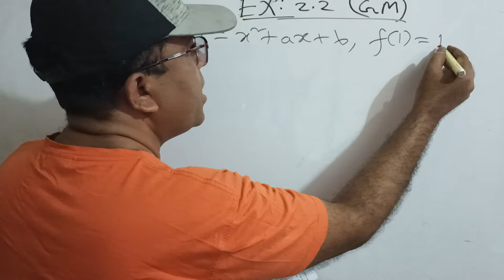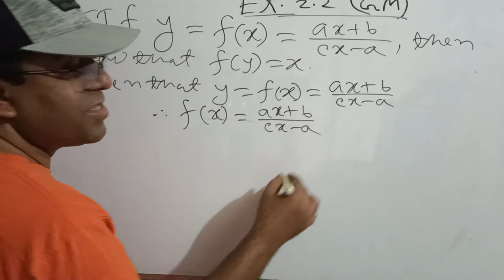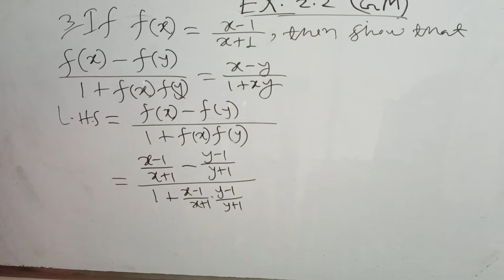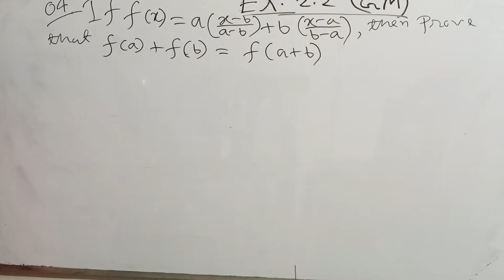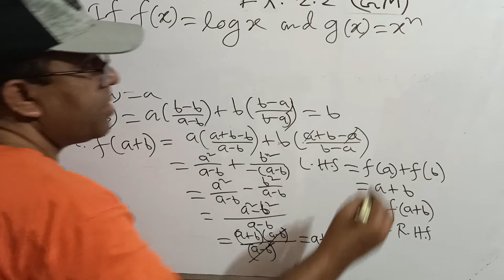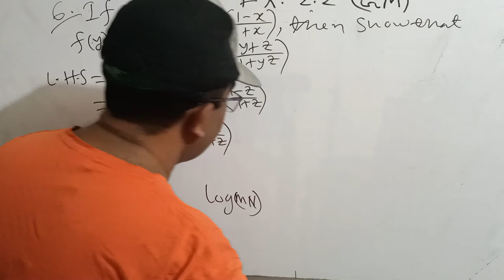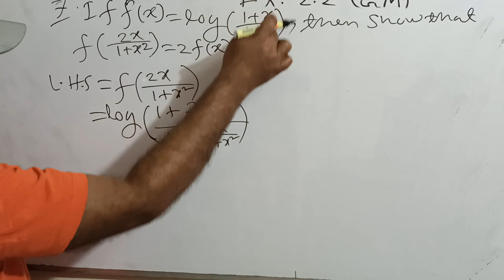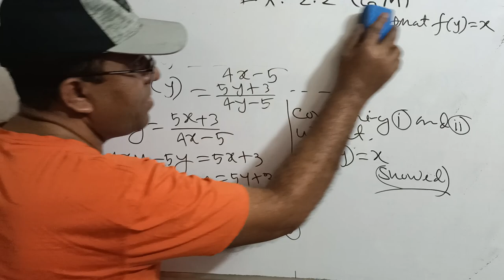SSC Candidates'21 GM Exercise 2.2